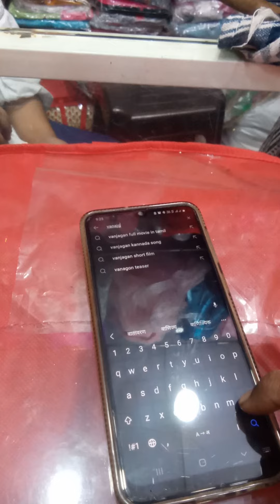nice ,roce,mice,multy super concepts understand it ,unnecessary leave from it ,all see know ,(2)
All see know understand and apply its important in our reak life situation,all see know understand It's important in our real life suituation